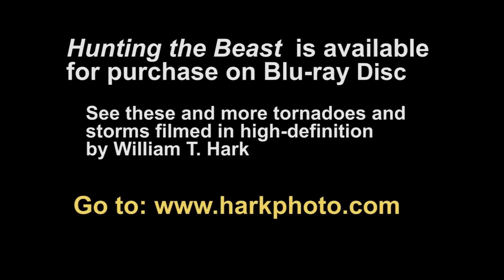Hunting the Beast: Storm Chase Adventures 2008-2012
Join storm chaser Bill Hark on an epic adventure as he tracks storms across Tornado Alley. This promo video shows just a few of the many tornadoes and storms featured on this Blu-ray disc for sale. All video was shot in high definition. This includes the famous Quinter, Kansas EF-4 tornado crossing I-70, EF-4 Bowdle, South Dakota wedge tornado destroying high voltage lines, beautiful Howes, South Dakota tornado passing by a church, Oklahoma tornado outbreak from May 24, 2011, unexpected Ada, Oklahoma tornado, rare Oilville, Virginia tornado crossing 250 and May 19, 2012 Harper, Kansas tornado shredding a wind turbine. There are also amazing "mothership" supercells, high winds and gorilla hail. With most events, there are scenes of storm structure, radar images and maps. For more information and to purchase a copy, go directly to the